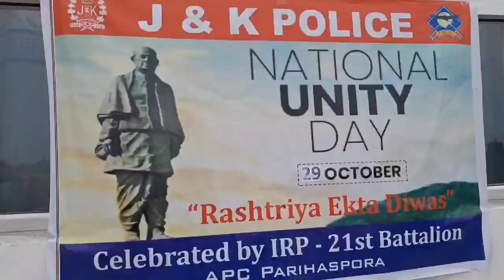‘National Unity Day’ was organized at 21bn Headquarters parihaspora Pattan On the occasion,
To commemorate huge contributions of Sardar Vallabhbhai Patel, Rashtriya Ekta Diwas also known as ‘National Unity Day’ was organized at 21bn Headquarters parihaspora Pattan
On the occasion, pledge taking ceremony were organized during which the officers and officials of 21bn pledged to work collaboratively to eliminate corruption in all its forms and strongly oppose any unethical conduct in view of Rashtriya Ekta Diwas (National Unity Day). Officers and officials solemnly vowed to uphold the highest standards of integrity, transparency, and good governance.